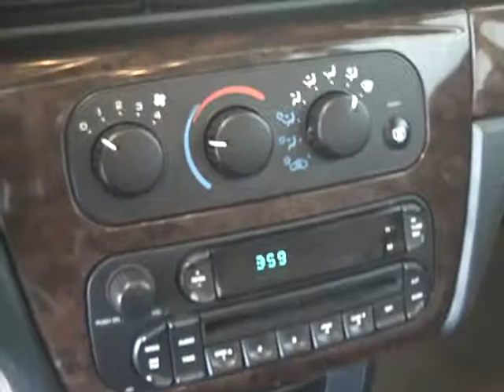Harr Toyota Worchester MASS 2006 Sebring D806R